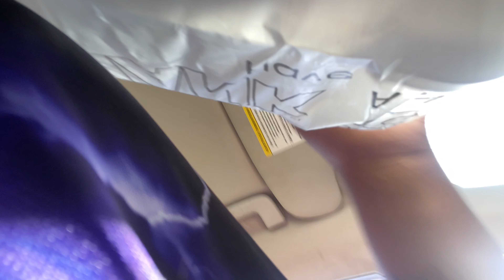Vlog: OOTD! come with me to run errands/eat/self-care & shopping (etc.) 🛍🥰|iitsxmetweety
✨💜Tik-Tok: @iitsxmetweety

TWEETBABES 🤍 I love you guys thank you so much